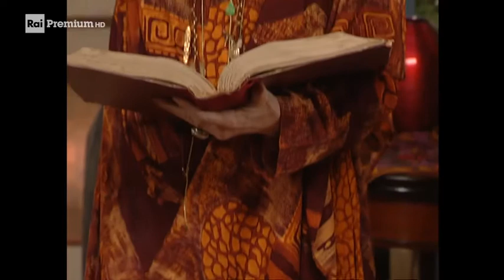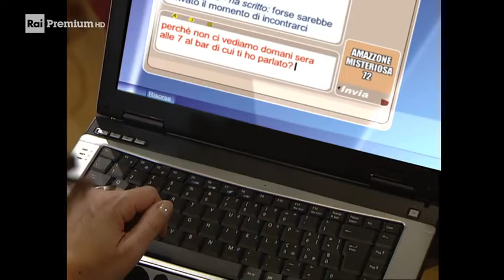7 Vite - 01x12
Io ti perdono